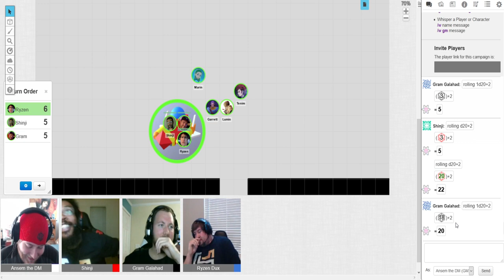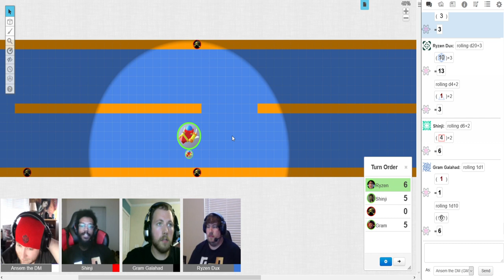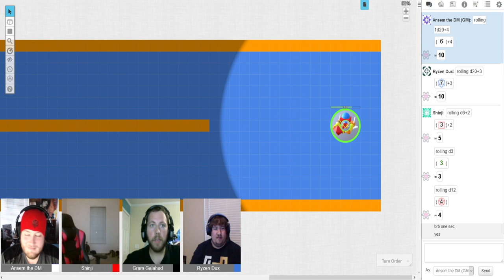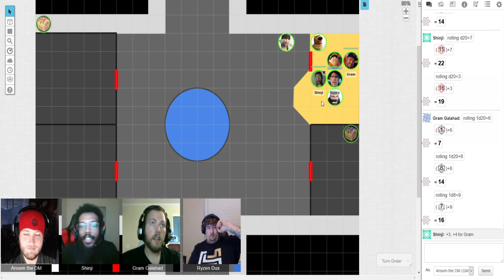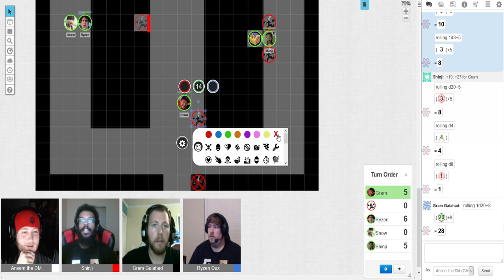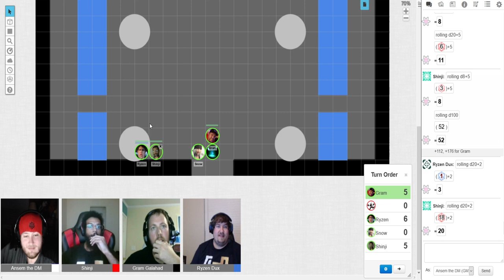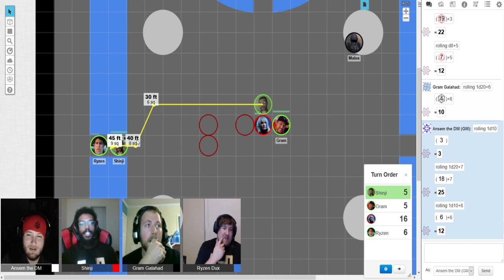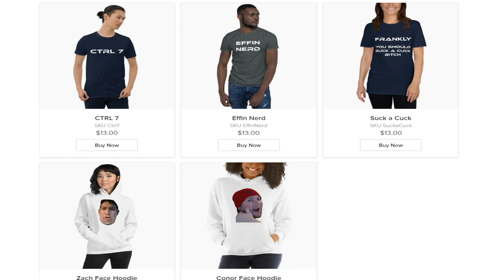Kingdom Hearts D&D Part 3: Gummi Dreams